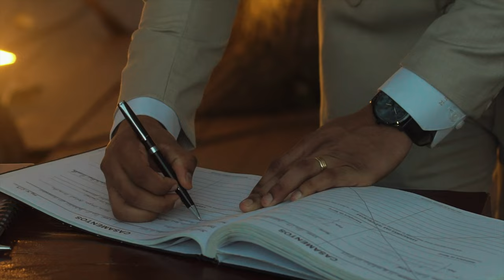Wedding Film - Cerimônia de Maria e Pedro